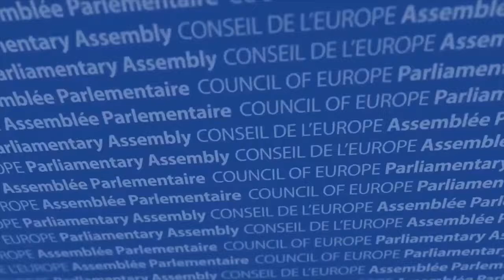Marina Carobbio Guscetti: I Parlamenti nazionali continuino l’attivita’ della APCE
Intervenendo a margine della Conferenza europei dei Presidenti dei Parlamenti, la Presidente del Consiglio nazionale svizzero Marina Carobbio Guscetti sottolinea l’importanza dei Parlamenti nazionali per dare seguito e implementare le raccomandazioni dell’Assemblea Parlamentare del Consiglio d’Europa. La Svizzera ha ratificato la Convenzione d’Instambul per combattere la violenza contro le donne e adottato le norme raccomandate dall’Assemblea per aumentare la trasparenza nelle relazioni tra lobby e politica.